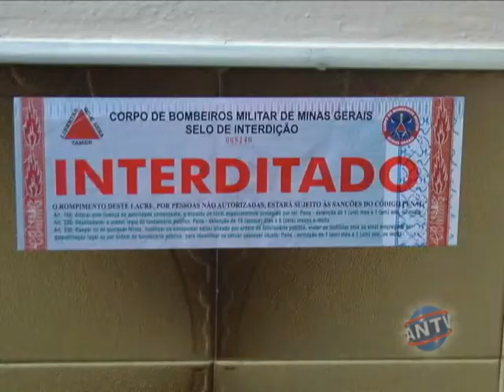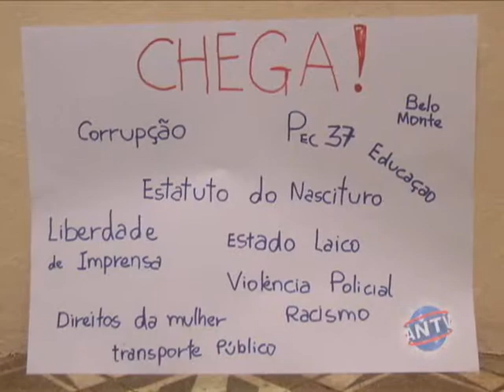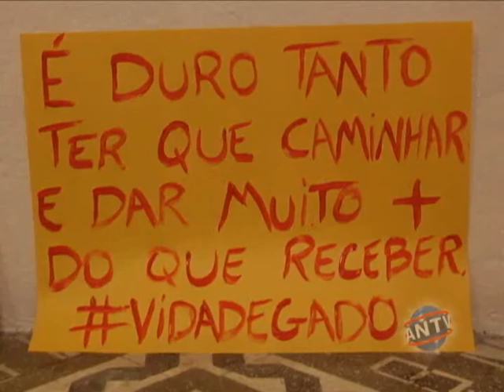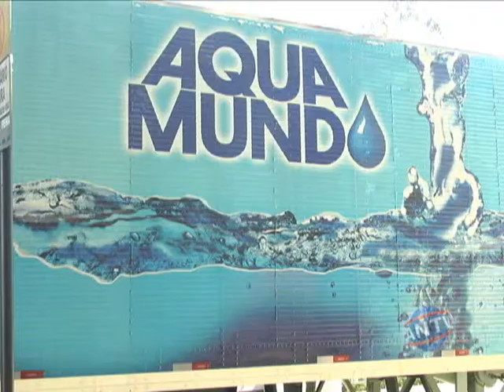Resumo da Semana 21/06/2013